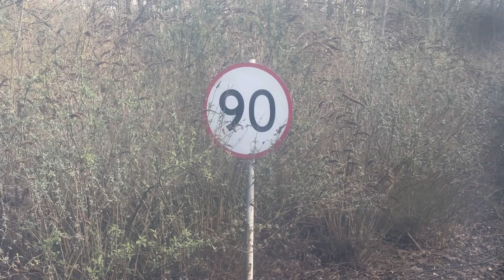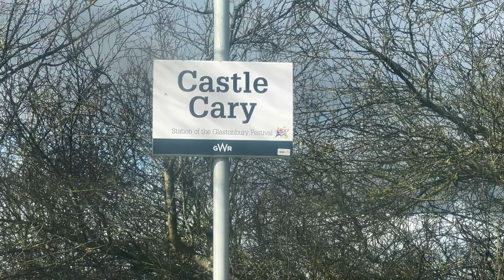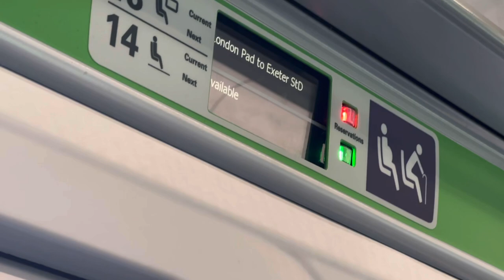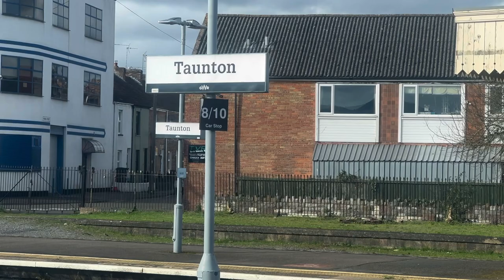GWR | The Berks & Hants, Reading - Taunton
Hi,

Welcome to another trip! This time we are taking on the Berks & Hants mainline between Reading and Taunton.

The line starts in Berkshire, passing through Wiltshire and into Somerset. With a top speed of 110mph, this route is by no means a slow route at all, even for the semi fast services, of which we are on!

Join us as we pass through the different counties, through the beautiful countryside.

Note: The windows were in need of a clean, so there are some points where the camera might appear a little misty (is that the word?), but it shouldn’t take away too much from the journey. As always. Sit back, relax and enjoy!

Traction/Euipment: Class 800/3
Unit: 800 318
Route: Reading - Taunton
Journey time: 1 Hour 40 Minutes (25 min delay)
Operator: GWR
Distance covered: 103 miles Approx
Class travelled: Standard
Headcode: 1C82

Newbury - Westbury

The Golden Valley! Swindon - Cheltenham Spa!

Electrostar Express! Paddington - Swindon

London - Bristol (IET)

London to Weston-Super-Mare (IET, Short reupload)

London - Exmouth! Something a little different!

Reading - Newbury, East meets West! (C2C 387)

Bristol Parkway - Reading, The commuter intercity (387)